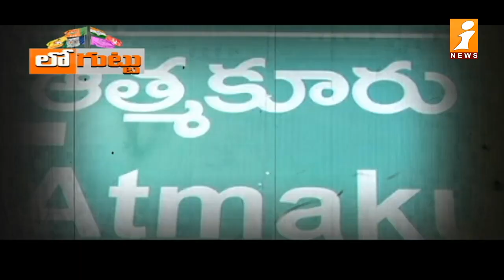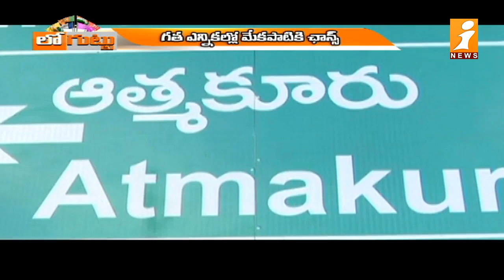ఆనం అడుగులు ఎటువైపు..అదిరే ట్విస్ట్.. | YCP MLA Anam Ramanarayana Reddy | Loguttu | iNews